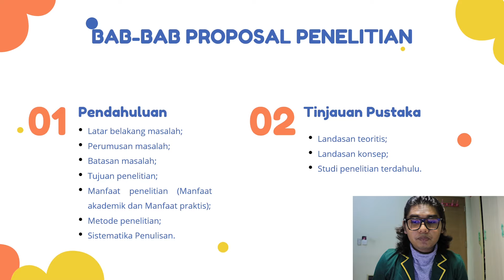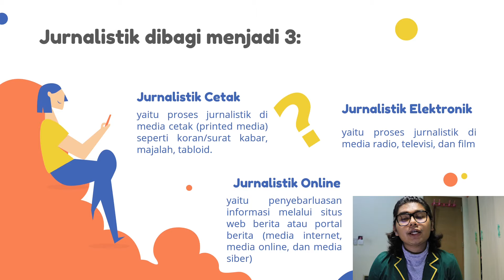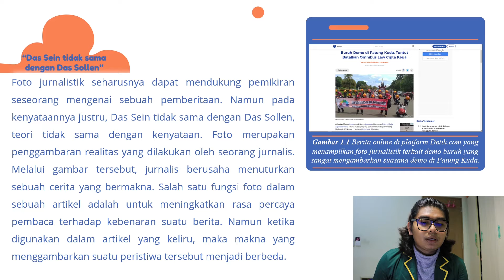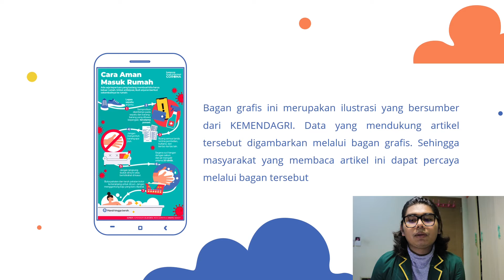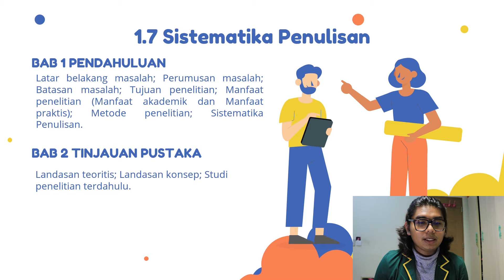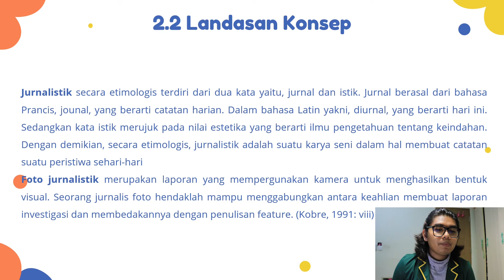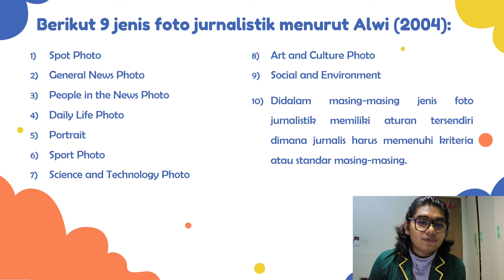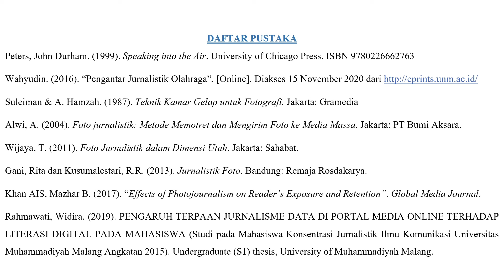Muhammad Farhan_Mahasiswa Broadcasting 18, Kalbis Institute_05PABC | Presentasi Proposal Penelitian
Video presentasi tugas akhir Bahasa Indonesia yang diajarkan oleh Ibu Ajeng Mulyana. Proposal Penelitian ini berjudul "PENGARUH PENGGUNAAN FOTO JURNALISTIK TERHADAP TINGKAT PEMAHAMAN MASYARAKAT MENGENAI PEMBERITAAN COVID-19".

Semoga proposal ini dapat bermanfaat bagi orang banyak. Terima kasih.